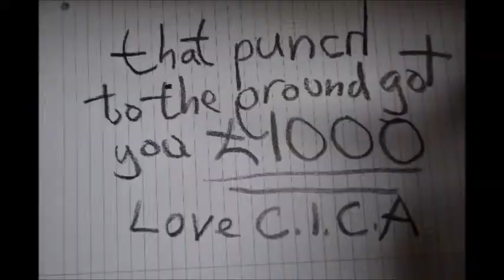Criminal Injuries Compensation Authority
YOU TOO CAN MAKE A FORTUNE FROM THE CRIMINAL INJURIES COMPENSATION AUTHORITY!

 Step 1- Get beaten up.
Step 2- £££££££!

 Money for blood, broken teeth, broken bones, buts and bruises!

Don't delay, get beaten up today!